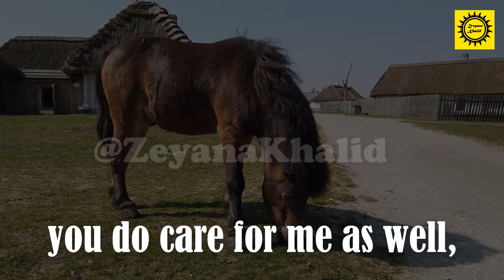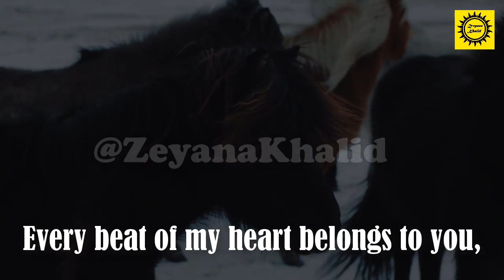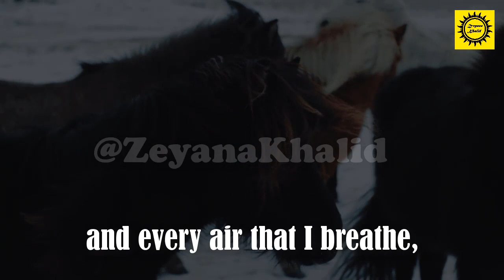Every beat of my heart belongs to you...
All of my videoes are copyrighted...